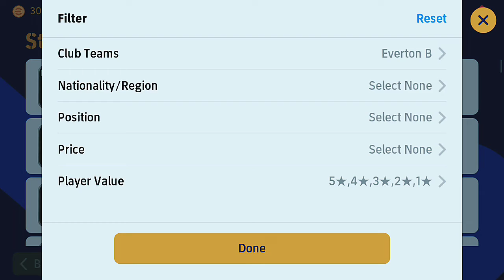The Youngest underrated player - eFootball 2023 mobile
The most underrated player in eFootball 2023 mobile

efootball mobile
pes 2023
ronaldinho pack opening efootball 2023 mobile
efootball 2023 mobile ac milan pack opening
ronaldinho epic card efootball 2023 mobile
efotbalman
best AMF player in efootball 2023 mobile
best amf player in pes 2023 mobile